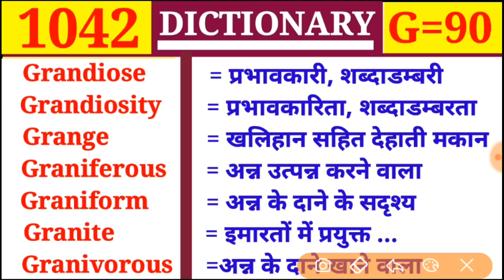Granite इमारतों मे प्रयुक्त Dictionary |Class 1042 |G Part 90| Vocabulary- Grandiose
Vocabulary

.G=11 से G=42) 👉 G का प्लेलिस्ट चेक करें